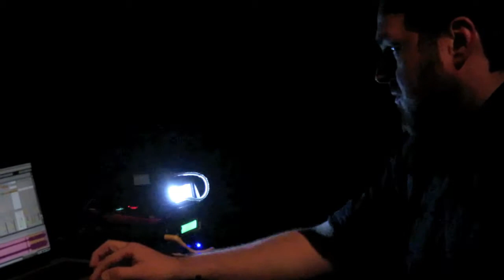Francisco Meirino & Jamasp Jhabvala live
Francisco Meirino & Jamasp Jhabvala : 'Additive Manufacturing' live at Le Bourg, Lausanne 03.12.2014
CD released on Geräuschmanufaktur